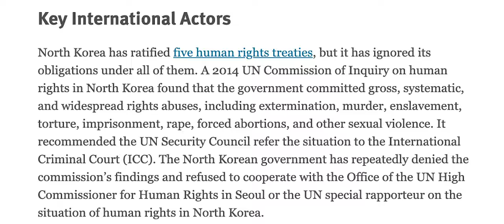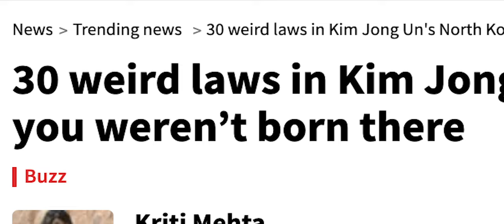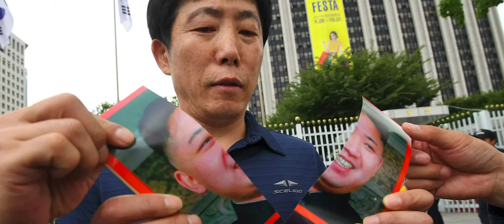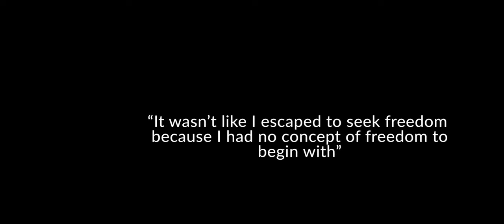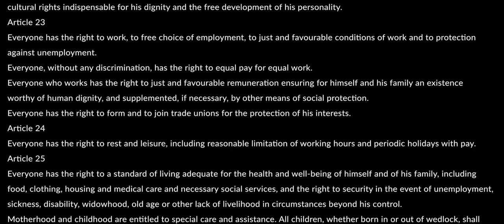What Goes on in North Korea?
Uploading my school assignments to see if they go viral, Human Rights Violations in North Korea:

Not all footage in this video is my own, footage is taken from other creators.